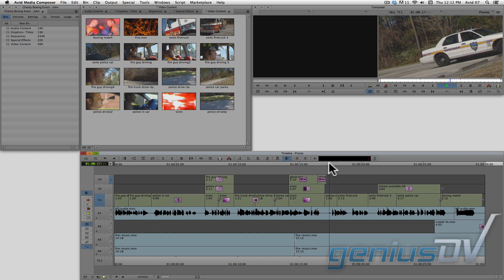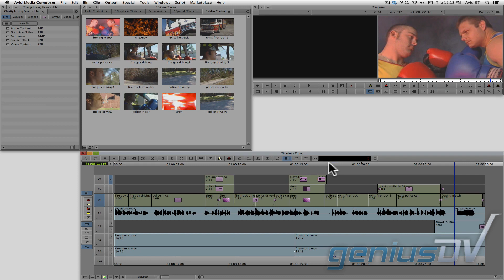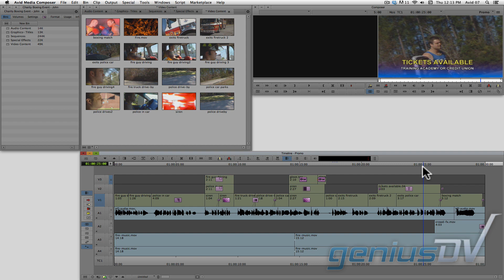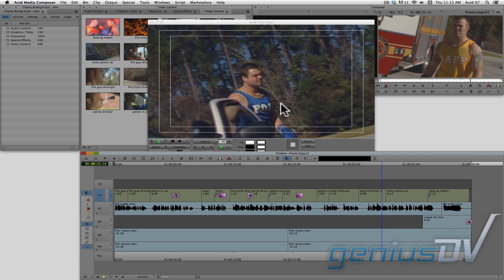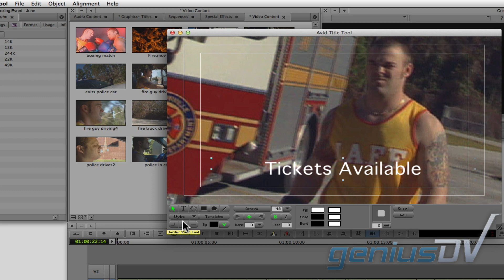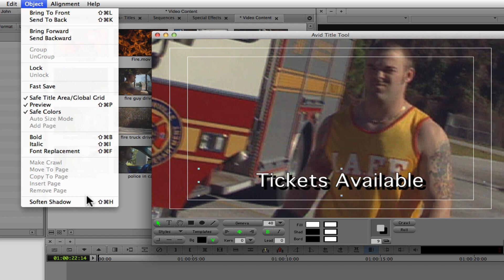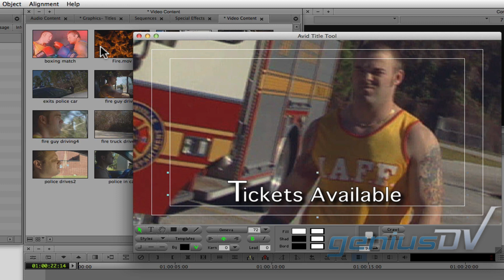Avid Media Composer Creating a Basic Title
Learn how to create a basic title within Avid Media Composer.